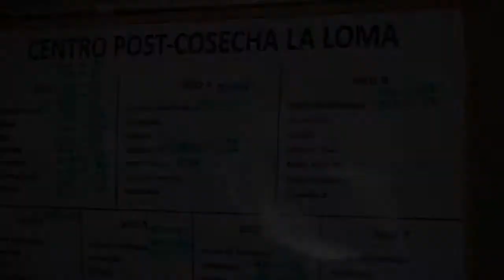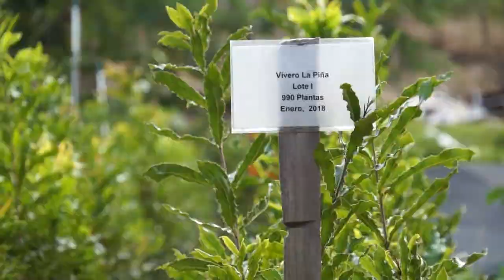LA LOMA Testimonios Serranos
En el proyecto Un Futuro para la Sierra Promovemos la inclusión social, la biodiversidad y la protección de suelos y aguas a través de la reforestación con cultivos perennes y rentables.